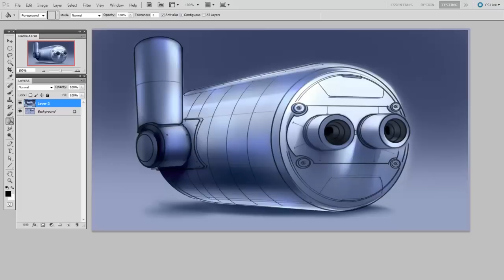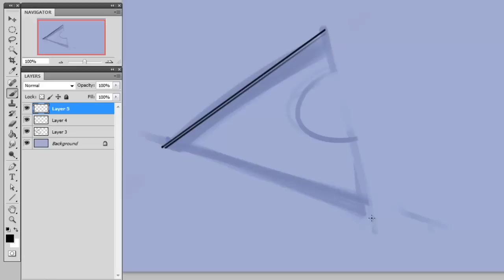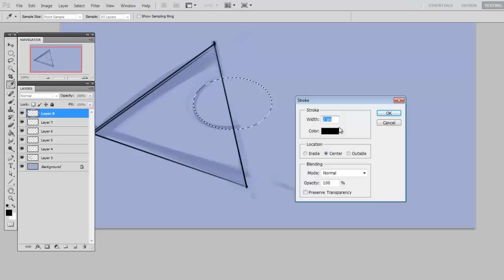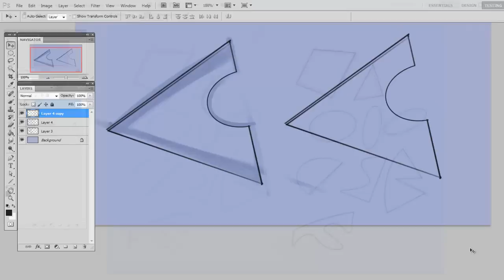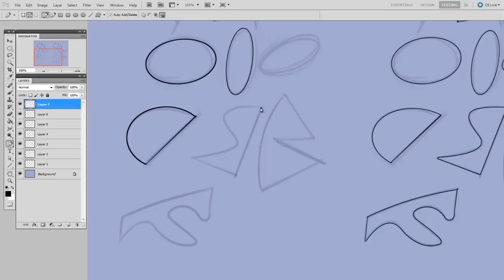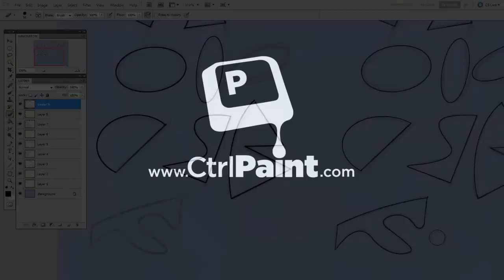Clean Photoshop Linework Pt 1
In this Photoshop digital painting tutorial I’ll show some techniques for achieving clean linework.  To follow along with the associated worksheet, check out the original posting of this video